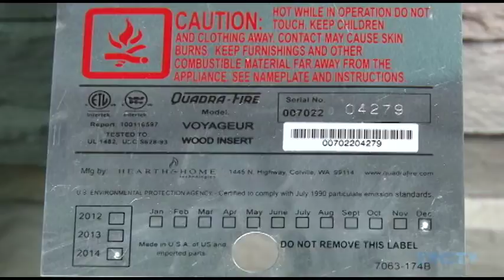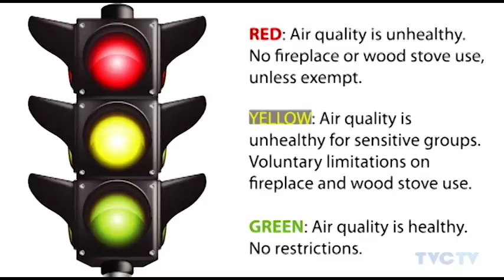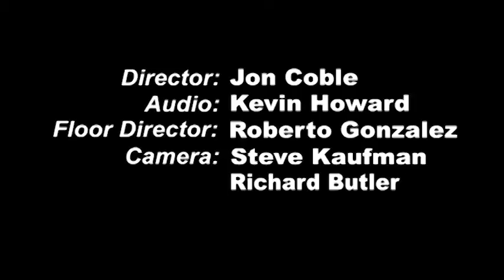Community Matters - Wood Smoke & Your Health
Learn about the safest, cleanest and most efficient ways to burn wood this winter.